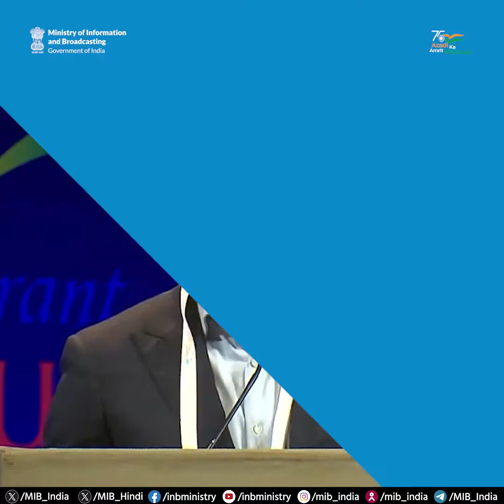A visionary leadership that lights the path to new global opportunities!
Global business leaders heap praise on NewIndia and its decisive leadership at VibrantGujaratGlobalSummit.

Watch the video to know how the world sees a transformed India and its position at centre stage!

📽️Listen in from the global behemoths themselves!